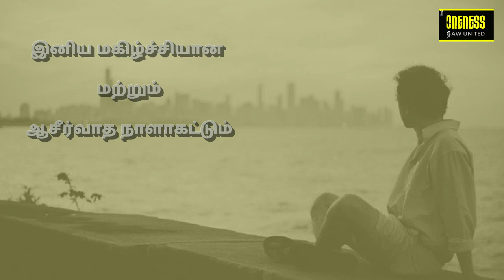தினமுத்து | Day_9 Ep_2 | Aug 15 | சங்கீதம் 27:14 | காத்திரு - அதுவே உன் வாழ்வின் சொத்து